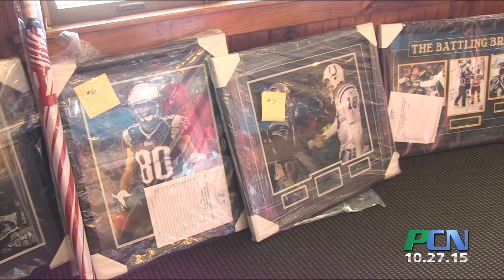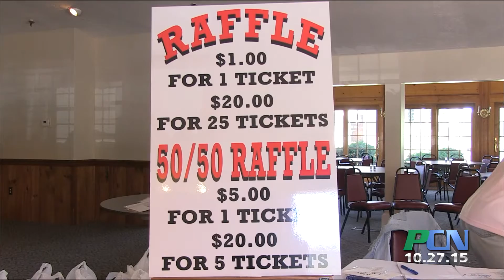PCN Prom Angels Fundraiser Golf Tournament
PCN PACTV Community News Prom Angels  Fundraiser Golf Tournament

Prom Angels is a non-profit organization whose mission is to provide safe, fun and socially empowering activities for people with special needs. They recently held a golf tournament to help raise funds for upcoming events such as their big annual Halloween party.